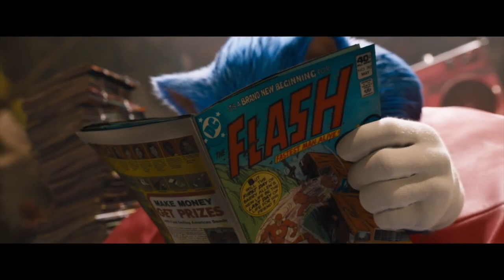Sonic The Hedgehog (2020) Iron Man (2008) Trailer (REMAKE)